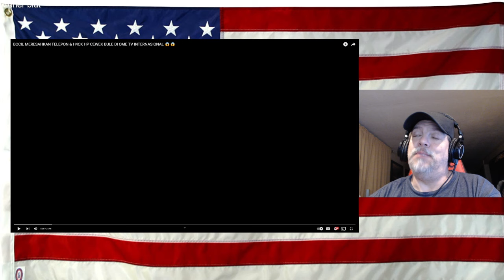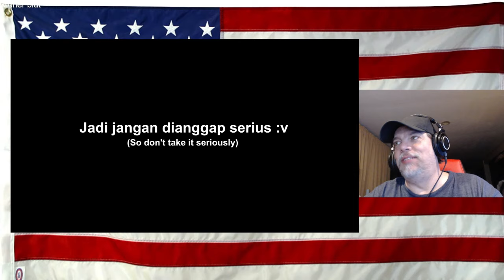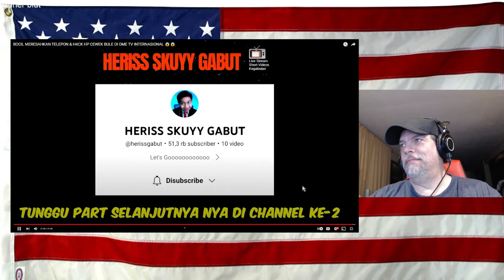BOCIL MERESAHKAN TELEPON & H4CK HP CEWEK BULE DI OME TV INTERNASIONAL - REACTION